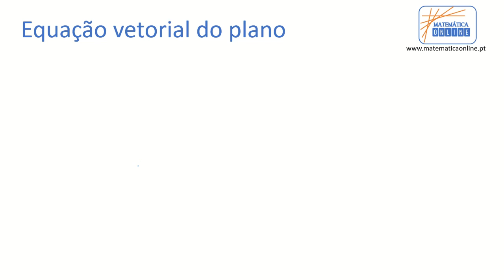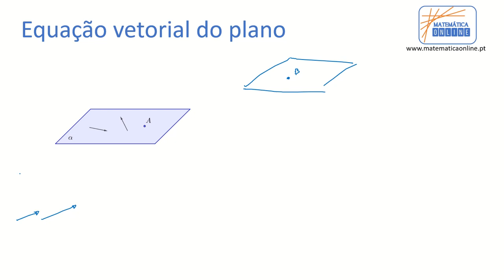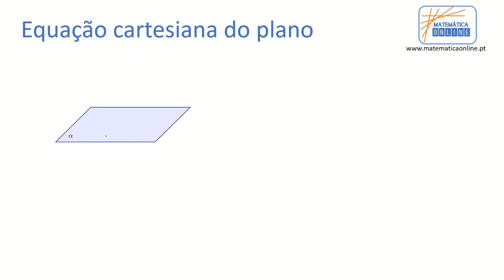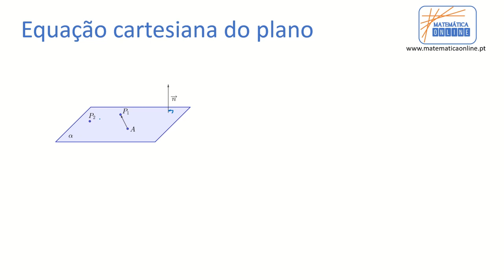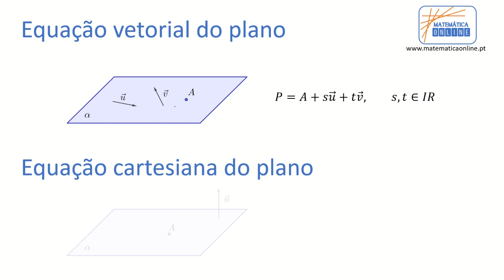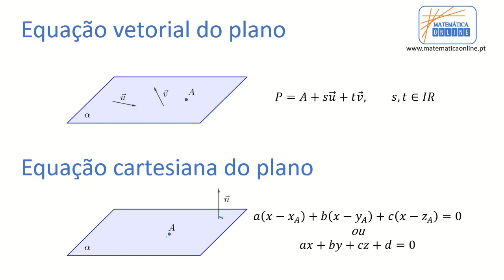Equação vetorial e cartesiana do plano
Neste vídeo vou apresentar as equações:
- vetorial do plano
     P=A+s vetor(u) + t vetor(v), em que s e t são valores reais
Para escrever esta equação necessitamos de dois vetores paralelos ao plano e de um ponto do plano

- cartesiana do plano
     a (x - xA) + b (y - yA) + c (z - zA) =0
Para escrever esta equação necessitamos de um ponto do plano e de um vetor normal ao plano.

Deixa o teu comentário e sugestões de outros temas que gostarias de ver aqui no canal
Não te esqueças de subscrever e acompanhar as novidades.

Nuno Rosário